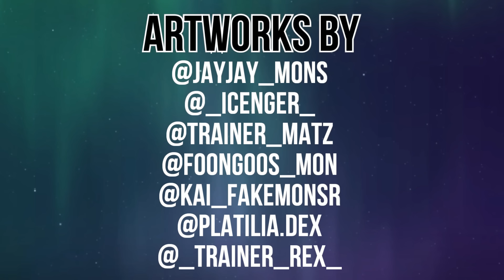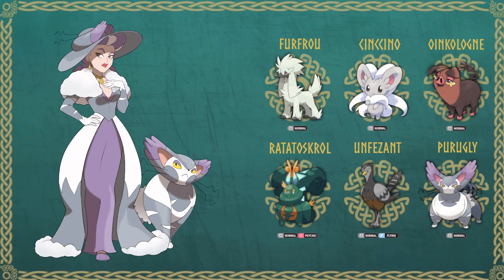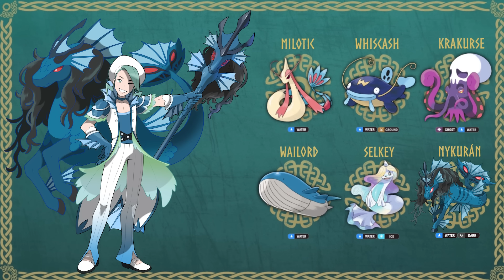Creating My Own Pokémon DLC! The Queen's Beauty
The adventures in the Fyrún Region continue with the first conceptual DLC expansion of Pokémon Brain & Pokémon Brawn - the Queen’s Beauty! Explore the magical Galdur Islands, located off the coast of the Fyrún Region - filled with a variety of fantastical new Pokémon that can't be found in the Fyrún Region. Take to the stage as the elegance of Pokémon Contests makes a comeback! A new festival is starting up, attracting Pokémon coordinators world-wide. Led by Ragnar, a new team of fashion-forward Pokémon coordinators, known as Team Beauty, are looking to make a scene and start a revolution, as they challenge some of the islands' more outdated traditions. Although their efforts may be upstaged if the competition is able to obtain the dazzling Legendary Pokémon, whose fierce presence and eternal beauty radiates throughout the archipelago.

Mykel Ryan (@mykemon_regions) • Instagram photos and videos

Cinematic Inspiring | Beautiful Wonder by Alex-Productions |
youtu.be/wWaW6DEtnKg

Cinematic Epic Emotional | EGLAIR by Alex-Productions |
youtu.be/amTyWGvExGg

Music: Passage of Time, Dragonquest, Woods of Imagination, Frost, Blacksmith, Sunguard, The Song of a Siren, Kind Celtic Loop all by Alexander Nakarada

Make sure to check out and support the incredible artists who helped me bring my ideas to life with these amazing artworks: